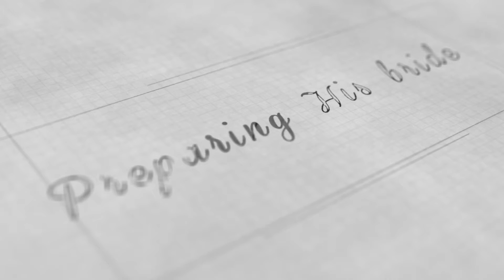There Are No Exits In Marriage - Chinyere Isibor, The Minister's Wife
Preparing His bride organized a meeting for women of God on the 28th of March 2016. The Women had an incredible time hearing  God's Word & understanding their place In God's Grand Plan of Salvation! We also learnt about our call to build godly homes as wives of ministers. Enjoy this beautiful special moment from "The Minister's Wife"